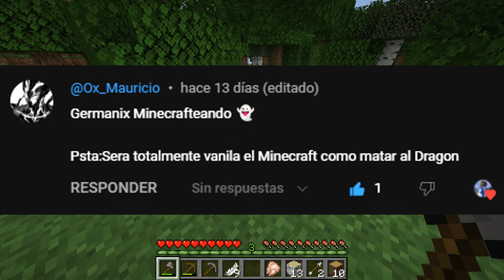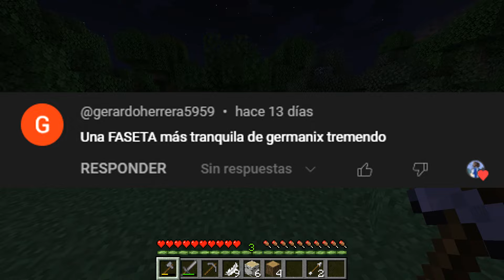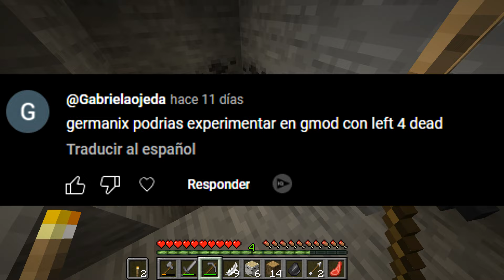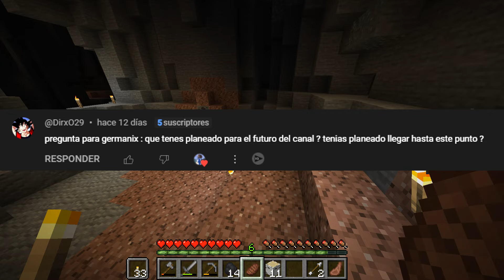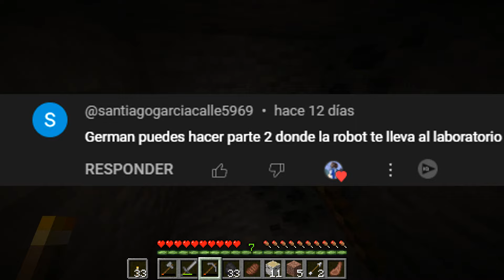"EXPLICANDO EL LORE DE EXPERIMENTANDO EN GMOD" // MINECRAFTEANDO (1.21) CON GERMANIXTV #2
CON LA INVITACION ESPECIAL DE WILLYGORDON Y VEGETANIX 999
seguimos con esta serie random para responder preguntas y comentarios del canal